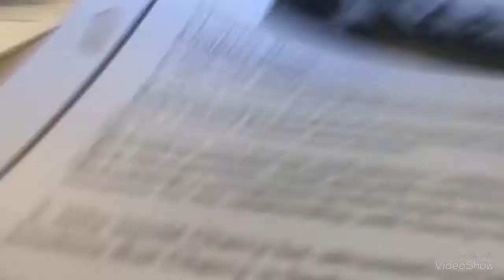VLOGMAS!!!! Day 4 💯🔥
A little school vlog. Just having fun in class today :)